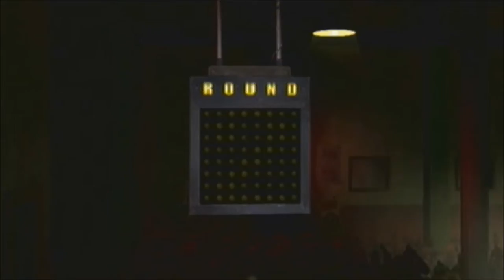Punch Out Wii Part 2: The Cuckoo Kaiser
No, seriously. Von Kaiser thinks he is a cuckoo clock. Well, let's clean his clock, shall we?